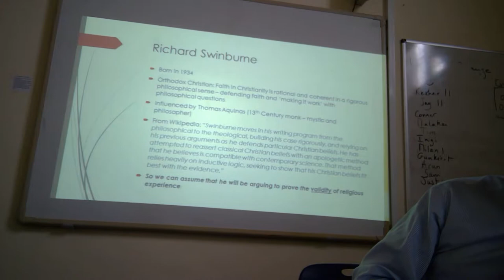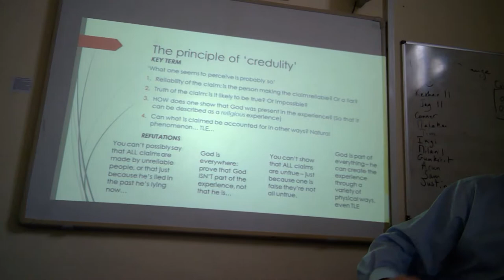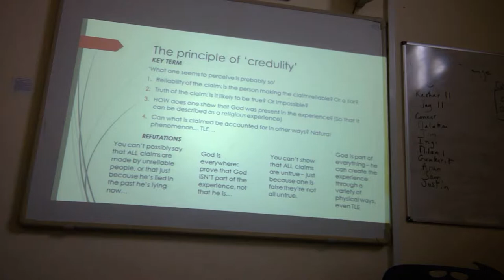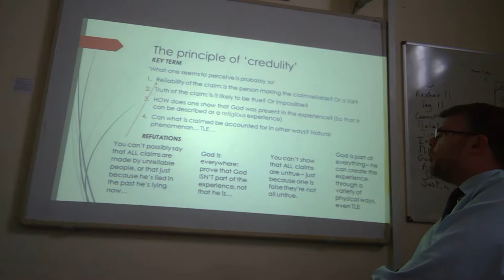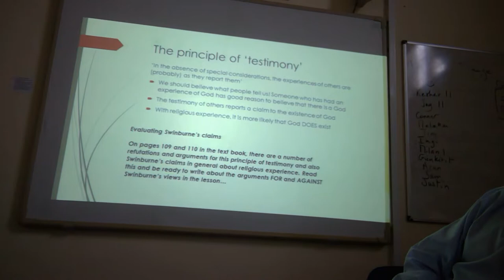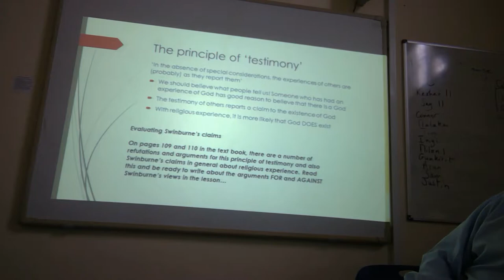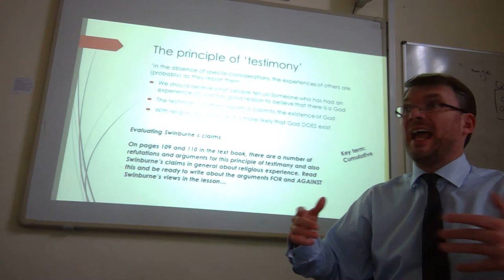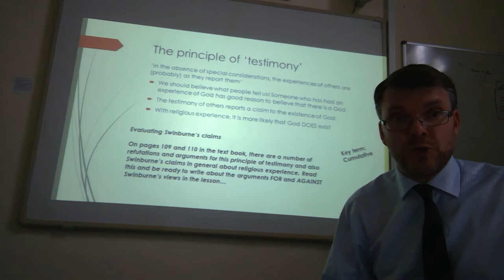Swinburne & Religious Experience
A video looking at Swinburne's principles of credulity and testimony.